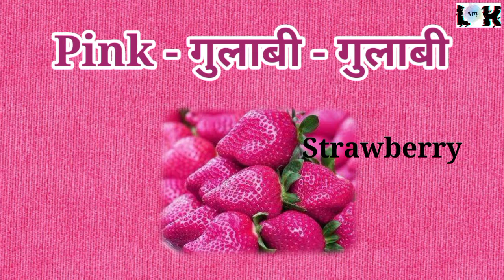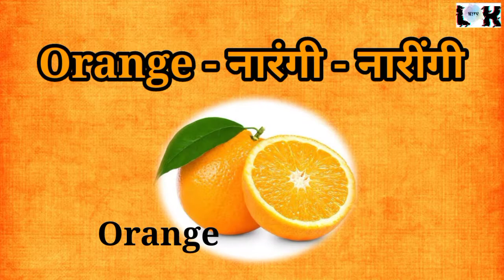Colors Name । रंगांचे नावे । Colors । रंग । Colors name in Hindi, English & Marathi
Colors Name, रंगांचे नावे, Colors, रंग

-Colors name in Hindi, English & Marathi
with an example of picture

& learn more things with knowledge